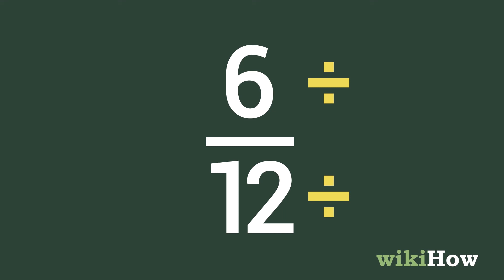Comment Multiplier Des Fractions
Cette courte vidéo vous donne quelques conseils pour apprendre à multiplier des fractions!